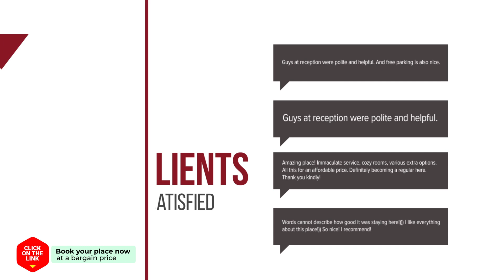Nandrue olle Pension hotel review | Hotels in Seogwipo | Korean Hotels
Nandrue olle Pension hotel video review. Hotels in Seogwipo, asian 3 stars hotels.